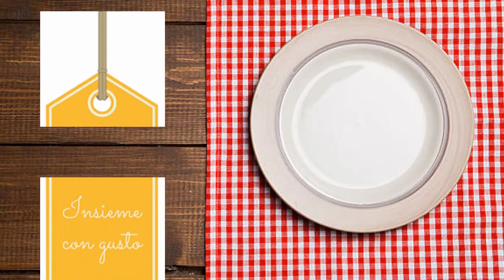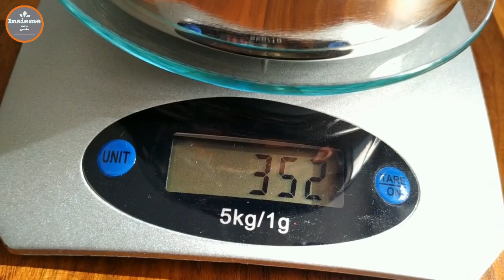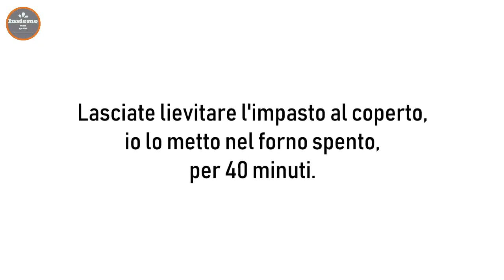FOCACCIA ROSSA CON OLIVE NERE - una vera delizia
Avanti, chi di voi non ama la focaccia?
Questa è una versione davvero sfiziosa. Condita con un velo di passata di pomodoro e olive nere denocciolate.
Resterete stupiti da quanto sia soffice e leggero questo impasto.
Spesso lo preparo nel tardo pomeriggio, faccio lievitare 40 minuti, faccio le pieghe e metto in frigo coperto per tutta la notte.
La mattina lo tolgo dal frigo e lo lascio, sempre coperto, a temperatura ambiente. Un'ora prima di infornare, stendo e condisco la focaccia, faccio lievitare un'altra mezz'oretta e inforno.
Una bontà unica. Provate e fatemi sapere con un commento.
Ci vediamo presto con un nuovo video.
Grazie davvero a tutti per il supporto.
* INGREDIENTI *
Per l'impasto:
- 300 gr di farina 00
- 50 gr di farina di semola rimacinata
- 2 cucchiai di fiocchi di patate per purè
- 6 gr di lievito di birra fresco (oppure 2 gr di lievito di birra secco in polvere)
- 250 ml di acqua tiepida
- 30 ml di olio evo
Per il condimento:
- 100 ml di passata di pomodoro
- 50 gr di olive nere denocciolate
- origano q.b.
- sale q.b.
- olio evo q.b.
Cuocete nel forno preriscaldato a 200° per 30 minuti circa nella parte centrale.
Le mie ricette sono realizzate tutte con forno ventilato.

🔹Seguimi anche su Instagram: @insieme.con.gusto